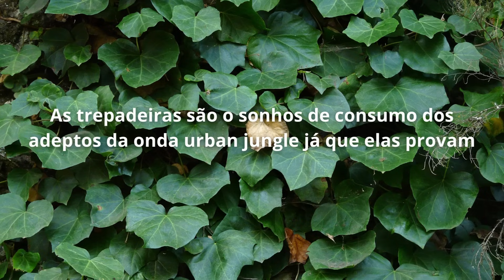17 ESPÉCIES DE TREPADEIRAS PARA TER DENTRO OU FORA DE CASA / PLANTAS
➡️ 17 espécies de trepadeiras para ter dentro e fora de casa , Todas as espécies Apresentadas estão identificadas com nomes Científicos e nomes Populares , Confiram o video até final .

➡️ SOBRE AS PLANTAS TREPADEIRAS
Elas sobem pelas paredes e muros, cobrem os pergolados e garantem o toque verde (ou florido) em casa. As trepadeiras são o sonhos de consumo dos adeptos da onda urban jungle já que elas provam que não existe limites para plantas. No geral, as espécies de videiras gostam de áreas externas e de lugares ensolarados, afinal, elas “escalam” superfícies em busca de luz. Além disso, este tipo de planta costuma usar outras espécies como suporte - há algumas espécies orquídeas e de rosas, por exemplo, que são trepadeiras, pois precisam se enroscar em alguma outra planta que dê suporte para crescer. Abaixo, listamos trepadeiras em que vale a pena investir no seu jardim.

➡️ COMO CULTIVAR AS PLANTAS TREPADEIRAS ?
Resultado de imagem para CULTIVO DE PLANTAS TREPADEIRAS
Para plantar a trepadeira é preciso preparar as covas abrindo buracos de 30 x 30 x 30 cm. Plante a muda próxima à estrutura que servirá de suporte para o crescimento (muro) e preencha o restante da cova com a terra já preparada previamente.

“Elas devem ser plantadas no chão. É preciso também tutorar com cabo de aço ou treliça, dando um tipo de suporte para que a trepadeira possa se apoiar e subir. Nesse caso, a exceção fica para a Unha de gato e Falsa Vinha, que se grudam

➡️ LISTA DE ESPÉCIES POR CAPÍTULOS
00:00 - Introdução
00:24 - Lágrima de cristo ( Clerodendron thomsonae )
00:58 - lanterninha japonesa ( Abutilon megapotamicum )
01:28 - Amarelinha ( Thunbergia alata )
01:54 - Tumbérgia azul ( Thunbergia grandiflora )
02:28 - Jade vermelha ( Mucuna bennettii )
02:51 - rosa trepadeira ( Rosa wichuraiana )
03:21 - Hera ( Hedera canariensis )
03:48 - Ipoméia rubra ( Ipomoea horsfalliae )
04:18 - jade azul ( Strongylodon macrobotrys )
04:42 - trepadeira-castanha ( Tetrastigma voinierianum )
05:04 - Cipó de são joão ( Pyrostegia venusta )
05:46 - Unha de gato ( Ficus pumila )
06:16 - Falsa vinha ou hera japonesa ( Parthenocissus tricuspidata )
06:39 - Primavera (Bougainvillea)
07:11 - Jibóia ( Epipremnum pinnatum )
07:41 - Alamanda-Amarela ou dedal de dama ( Allamanda cathartica )
08:12 - Sapatinho de Judia ( Thunbergia mysorensis )

Plantas trepadeiras , Espécies de plantas trepadeiras , Plantas trepadeiras dicas de cultivo , Plantas trepadeiras para cultiva dentro da casa , Como plantar as plantas trepadeiras , Como adubar as plantas trepadeiras ,